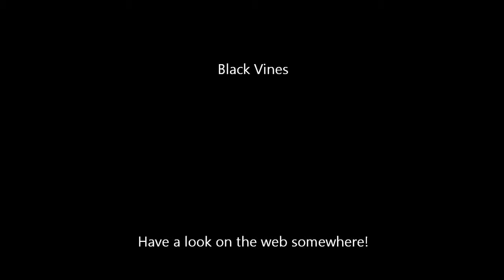Black Vines - Pensacola - 9/3/13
Stuburt original with BV twiddles. Live at local pub.